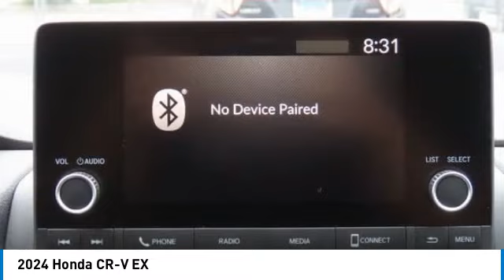2024 Honda CR-V Nanuet NY RH405733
2024 Honda CR-V EX

Meteorite Gray Metallic 2024 Honda CR-V EX AWD CVT 1.5L I4 DOHC 16VbrbrRecent Arrival! 27/32 City/Highway MPG